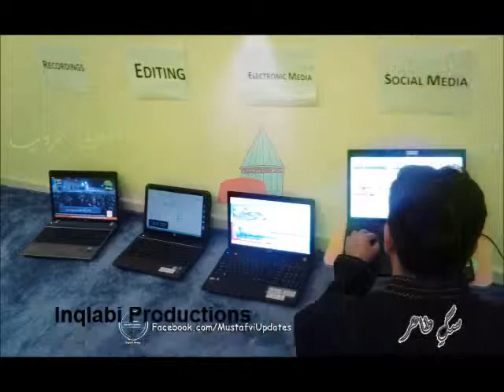Naat Amjad Ali Bilali Brothers 7 Aug Itikaf 2013نعت: امجد بلالی گروپ شہر اعتکاف